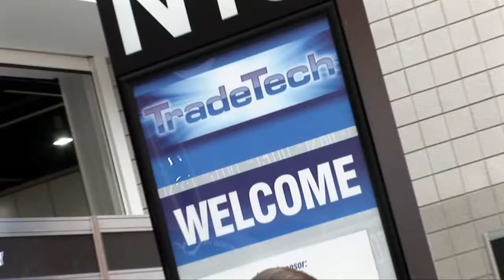TradeTech Promo video 30 second teaser